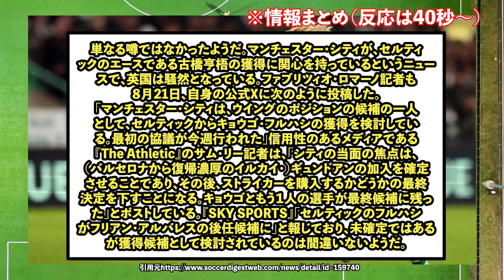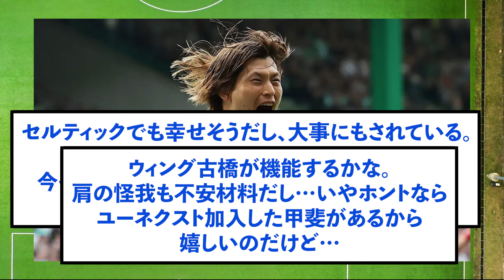【先週のトピック】セルティック古橋亨梧さんがシティから必要とされる理由はこちら！！！！